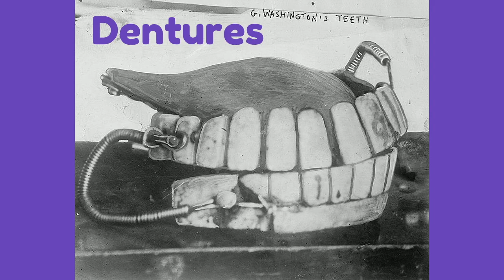George Washington and Mount Vernon For Kids | Bedtime History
Learn about George Washington's years at his plantation and estate in Virginia called Mount Vernon.